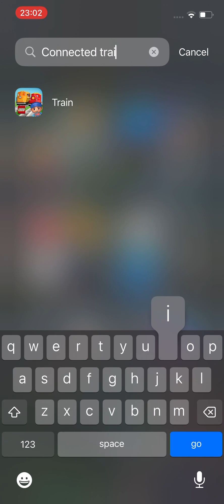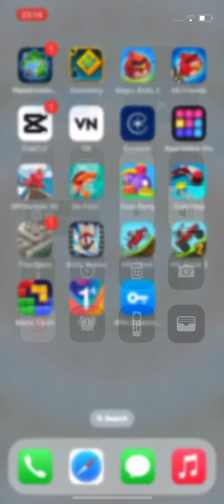Lego duplo train